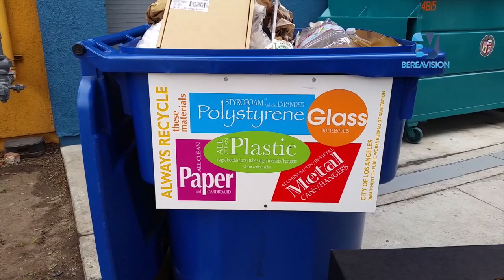Griselda Diaz recibe servicios de RecycLA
80 mil cuentas comerciales y familiares serán beneficiadas en servicio de reciclaje y basura: RecycLA